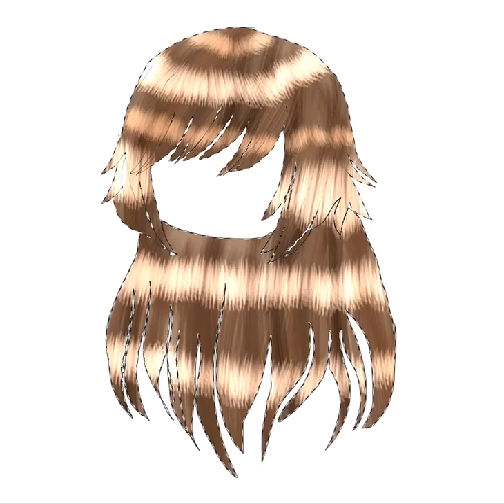Am proud of myself for this 😭✋🏻\\ Hair lineart thingy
𝘄𝗵𝗲𝗲𝘇𝗲𝘀